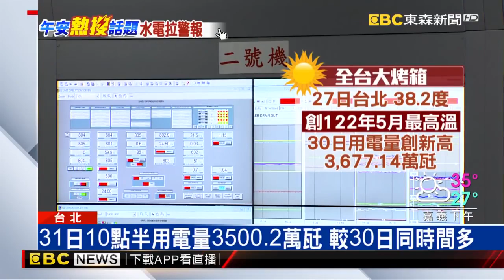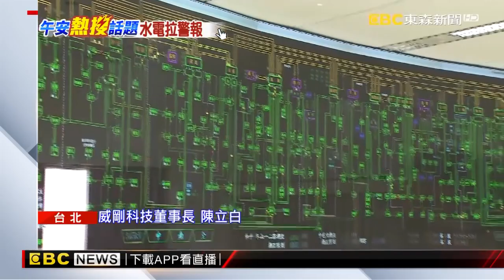用電量飆破3670萬瓩 林伯豐：對供電極憂心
全台暖爐！根據台電資料，今天(31)上午10點半，用電量是3500.2萬瓩，跟昨天同一時間的3497.2萬瓩相比，稍微多一些，而昨天(30)用電量3677.14萬瓩，已經創歷史新高，今天的天氣型態跟昨天類似，不排除再刷新紀錄。工商協進會理事長林伯豐就直言，對供電感到憂心，也呼籲各界應該加強再生水利用，落實循環經濟！